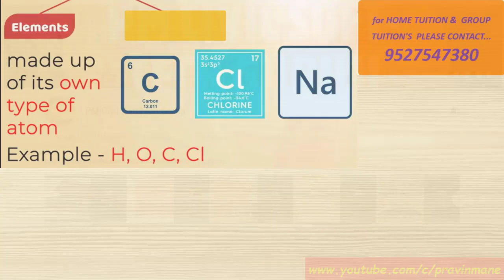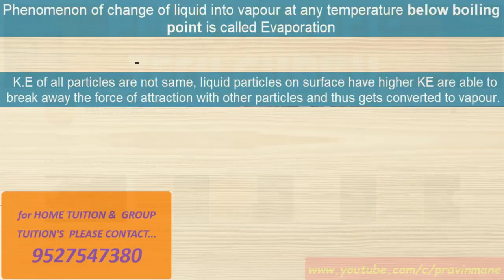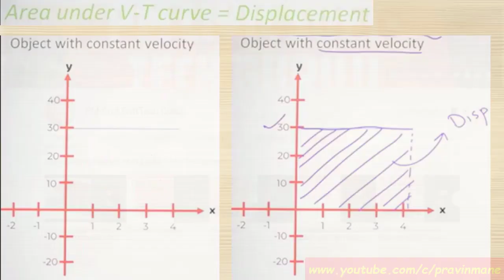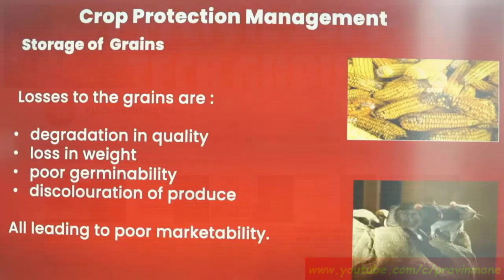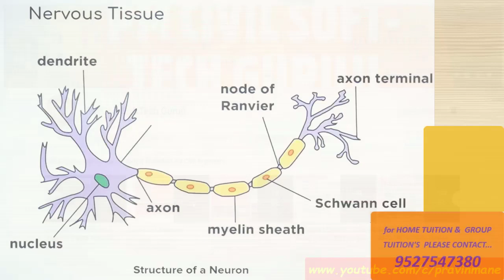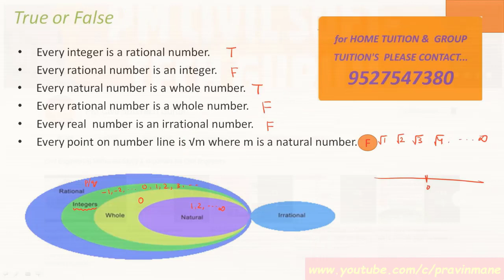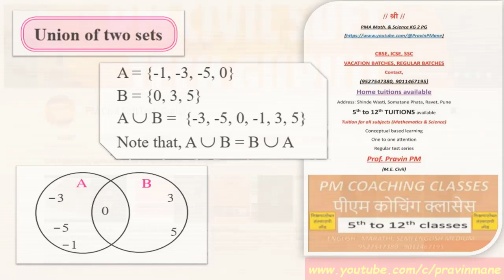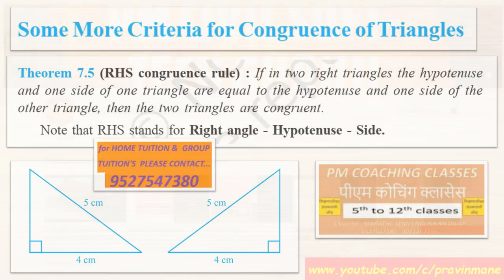Notes_Class_9_CBSE_Call_for_Tuition_9527547380,@PMHOMETUITIONS, Regular_Test_Series_Maths_Science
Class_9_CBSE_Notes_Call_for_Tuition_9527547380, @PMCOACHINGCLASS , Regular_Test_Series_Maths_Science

SCIENCE BASICS Std. 5th to 12th

MATHEMATICS BASICS